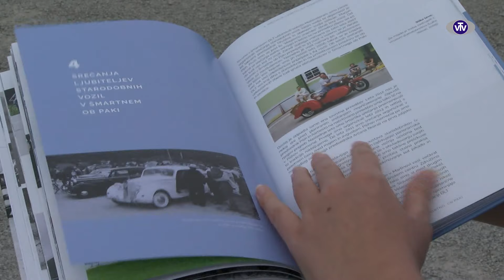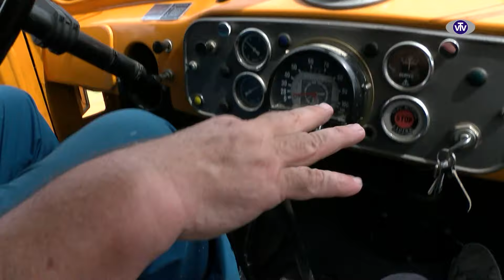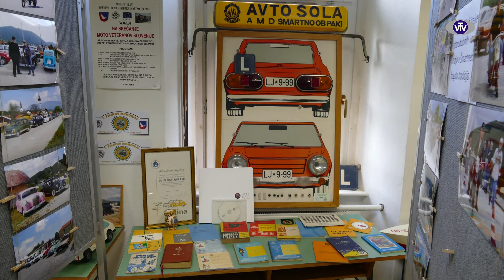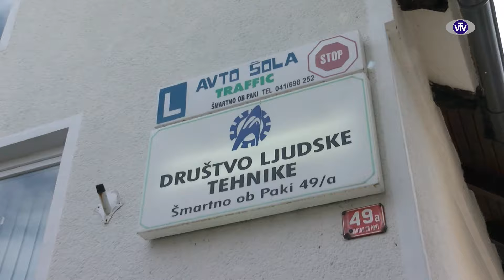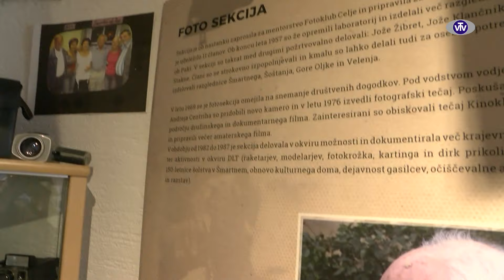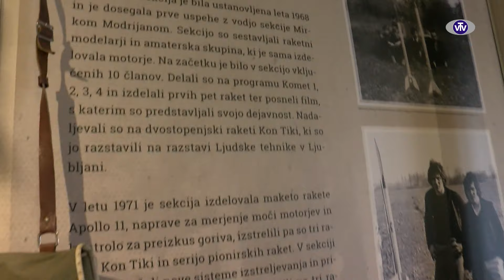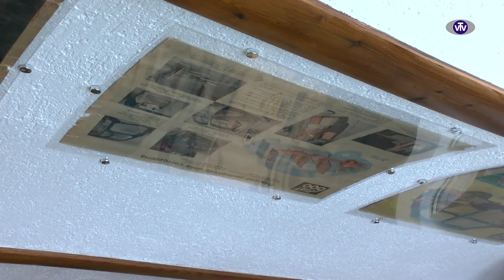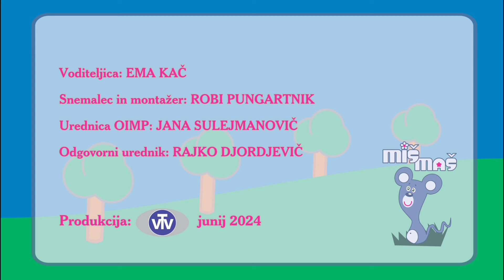Miš maš: Ste se že vozili s starodobniki - 28. 6. 2024